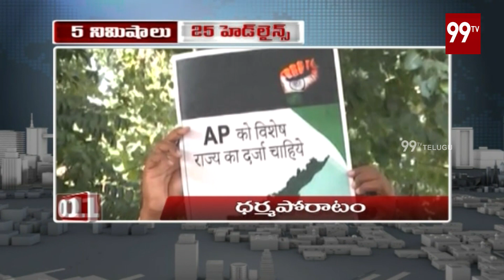5 Minutes 25 Headlines | 10 AM News | News Updates | 11-02-2019 | 99TV Telugu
5 Minutes 25 Headlines | 10 AM News | News Updates | 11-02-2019 | 99TV Telugu